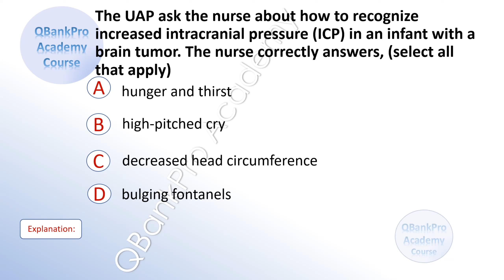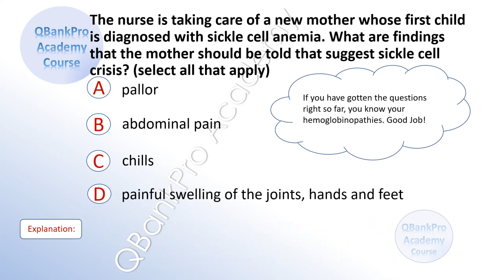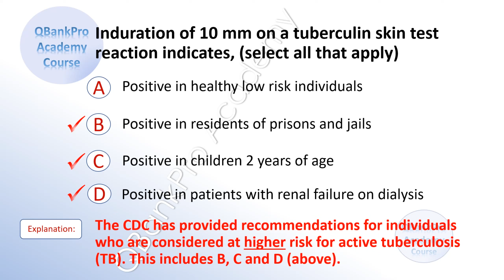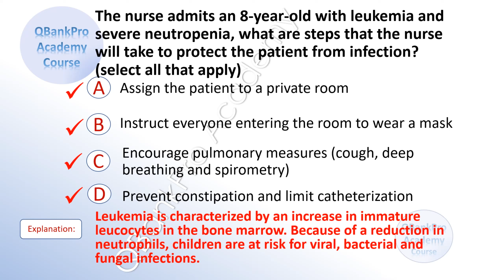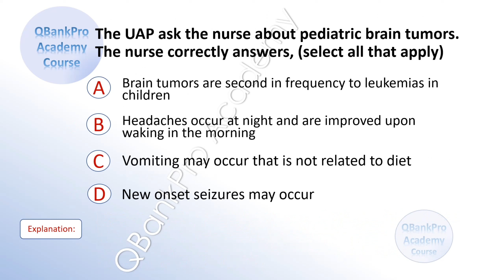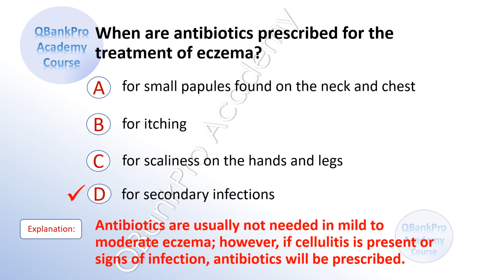NCLEX Questions and Answers | PEDIATRICS | Infants, Childs Health, Nursing Symptoms, PEDS Nursing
In this video, learn about NCLEX GI Questions then,
👉 Take our FREE practice tests after watching this video.

Remember, you can do this. QBankPro Academy is here to help!

In this video: biliary colic, gallstones, cholecystectomy, pancreatitis, endoscopy, EGD, UGI series, barium, laparoscopic surgery, bile, grey turners sign, cancer, UAP role, emergency procedures, bleeding, infection, drugs, pain medication, post operative care, surgery, laparoscopy, diet, and more.

👉 NCLEX Exam 2021 - Practice Questions | NCLEX RN, NCLEX PN Review Course | LABS, DRUG LEVELS, VITAL SIGNS Made Easy

Please let us know what you find most helpful, and we'll provide more for you and other aspiring nursing students.